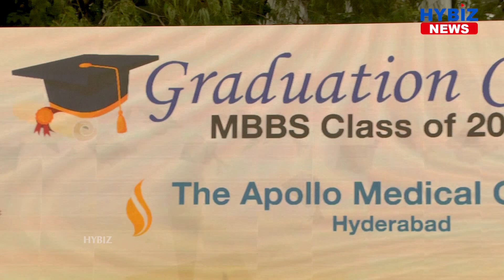Apollo Hospitals Celebrates Third Graduation Ceremony 2021 || Hybiz tv